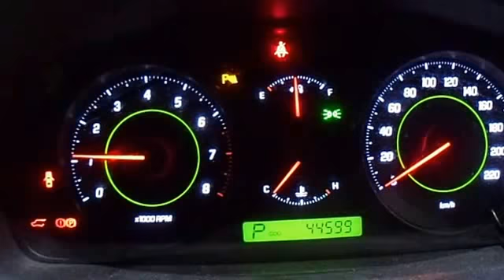WRECKING 2010 HOLDEN CAPTIVA 3.2 AUTOMATIC (C18619)